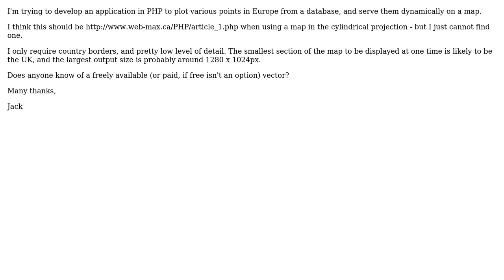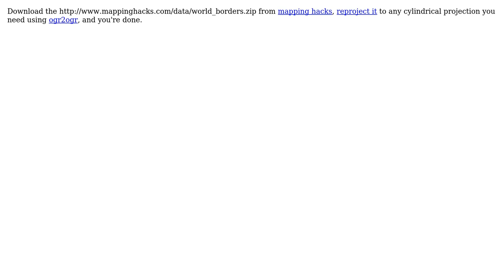GIS: Any freely available vector data in cylindrical projection?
With thanks & praise to God, and with thanks to the many people who have made this project possible! | Content (except music & images) licensed under CC BY-SA | Music | Images & others | With thanks to user underdark user simo user Jack Shepherd and the Stack Exchange Network Trademarks are property of their respective owners. You are responsible for your own actions.